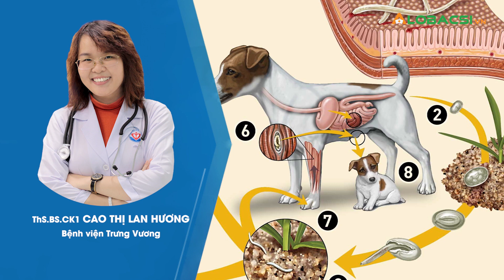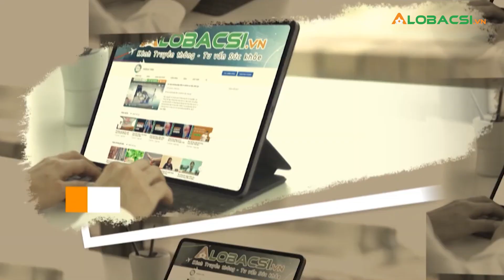Vì sao bệnh giun đũa chó lại hay tái nhiễm?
Nguồn lây chính của bệnh giun đũa chó là từ trứng dính trên các thức ăn tươi sống, sàn nhà, đồ vật trong nhà... chứ giun đũa chó không thể lây từ người sang người. ThS.BS.CK1 Cao Thị Lan Hương - Bệnh viện Trưng Vương sẽ giải đáp kĩ hơn về thắc mắc này.